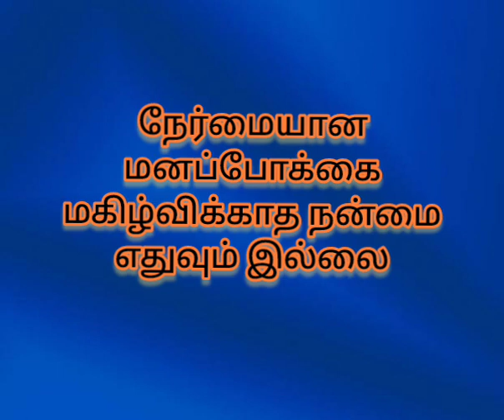வாழ்க்கை பாடம் கோட்ஸ் இன் தமிழ்